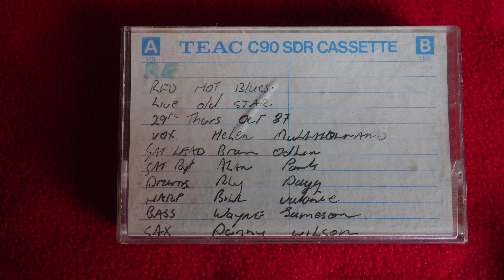Red Hot Blues Band - I Feel Good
I had the pleasure of digitally archiving some old analog cassette tapes for Mr Brian Olin. These tapes are live recordings of bands that he was a guitarist in during the late 1980’s in Canterbury. All info we have is below;

Red Hot Blues Band

Old Star Tavern 29/Oct/1987

Helen Meholland (Vocals), Al Park (Vocals), Brian Olin (Guitar), Larry and JC (Horns), Rhys Dagg (Drums), Bill Vallance (Harp), Wayne Jameson (Bass), Danny Wilson (Sax), Eion Brown (Sound)

Tape1

1. I’m a Man
2. Let the good times roll
3. Master charge
4. The under assistant West coast promotion man
5. Hay La Ba
6. From the bottom to the top
7. Can’t be satisfied
8. The San Francisco Bay Blues
9. Move On Down The Road
10. Young Blood
11. Shoorah! Shoorah!
12. I Feel Good

Christchurch NZ New Zealand Cover Bands

If anybody has contact with the musicians in this, we’rd love to hear what they think (and also incorrect spelling of names and add more details on the gig etc).